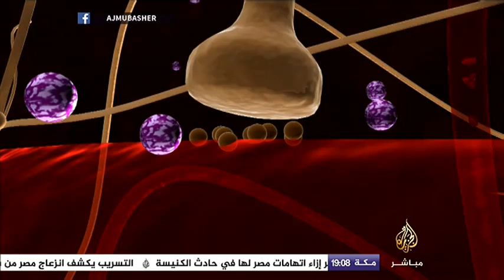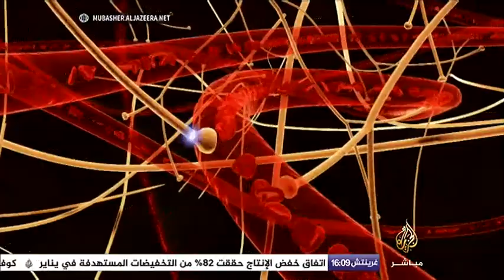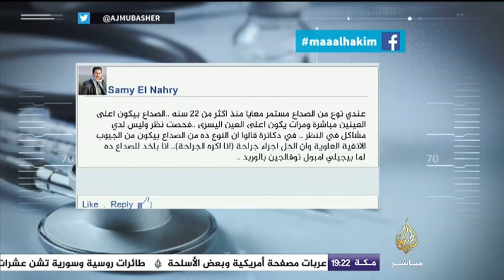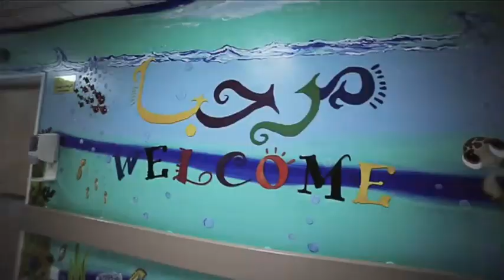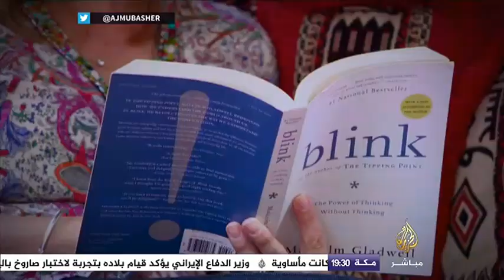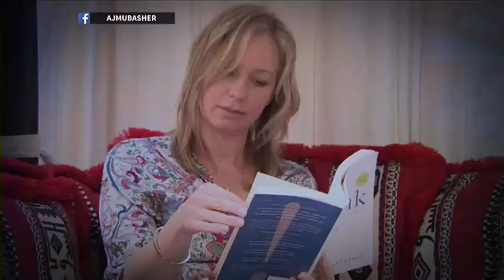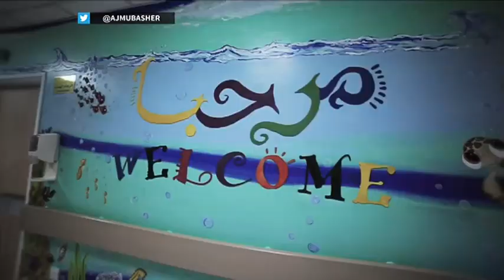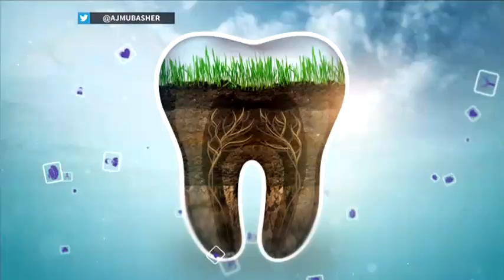مع الحكيم .. الشقيقة .. الأسباب والعلاج وطرق الوقاية